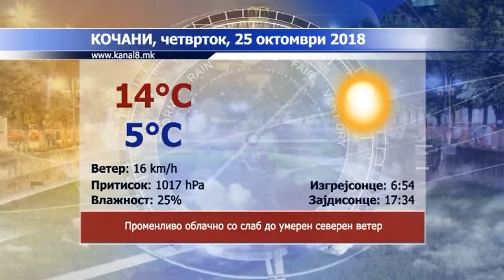Канал 8 - Вести 24.10.2018